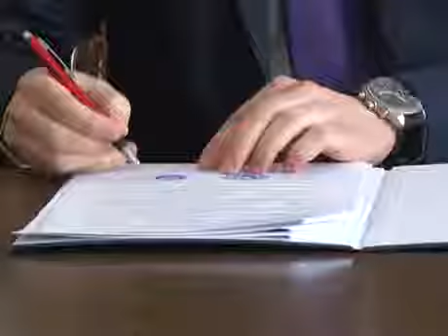Најављена изградња нових паркинг места у близини Матице српске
Војвођанске вести, РТВ Панонија 20150220

Проблем паркинг места у близини Матице српске делимично ће бити решен. Данас потписаним споразумом између „Паркинг сервиса” и најстарије српске културне установе договорена је изградња новог паркинг простора.